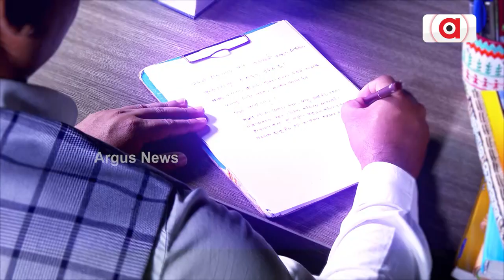PM Modi Plants Saplings In Taman Hutan Raya Ngurah Rai Mangrove Forest In Bali